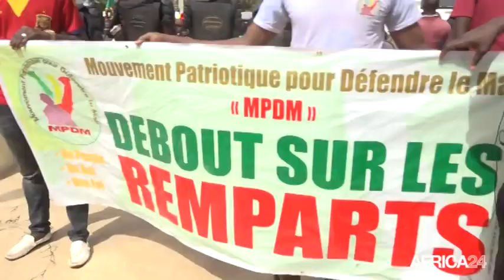Mali, MOTION DE CENSURE CONTRE LE GOUVERNEMENT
Politique, Le départ du Premier ministre réclamé